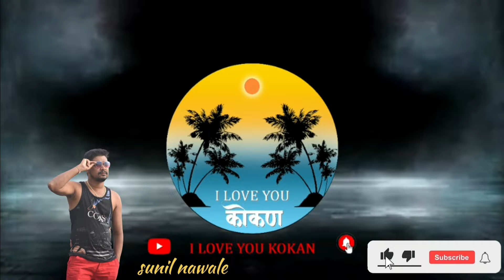जिद्द हीच दौलत💪💪 | शून्यातून केली व्यवसायाला सुरवात @बाळा आरेकर iloveyoukokan bodybuilding 💪💪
माझ्या जिवाच्या जीव लगानो♥️ मित्रांनो आपल्याला हा विडिओ आवडला तर नक्की LIKE करा आपल्या मित्रा मंडळींना SHARE करा, आणी तुमच्या हक्काच्या (आय लव्ह यु कोकण ) You Tube चॅनेल ला SUBSCRIBE करा.
             🙏🙏 धन्यवाद 🙏🙏

मीत्रांनो मला खुप अभिमान वाटतो बाळा आरेकर चा की स्वतःची एवढी हलाकीची परिस्थिती असताना त्याने शून्यातून आपला व्यवसाय सुरु केला...
यशस्वी भव🙏🙏

व्हीआय पी जिम संत रोहिदास मित्र मंडळ पहिला माळा दुर्गा माता मंदिर जवळ शिवाजीनगर कुऱार व्हिलेज मालाड पूर्व मुंबई 400097